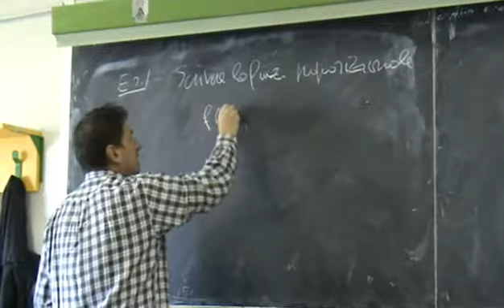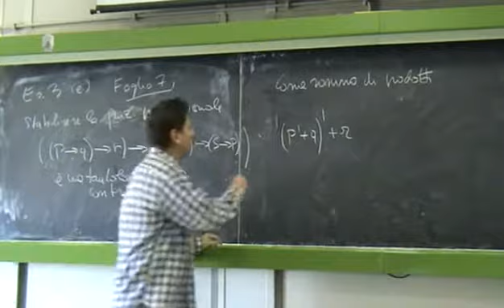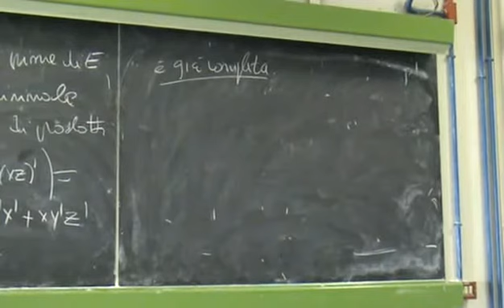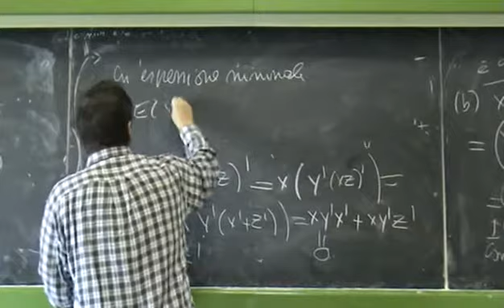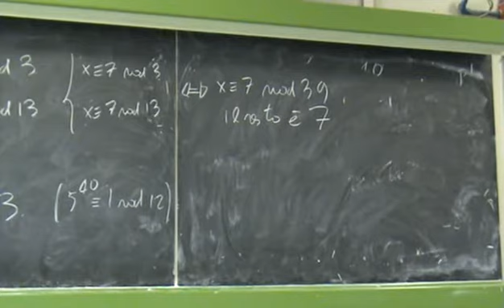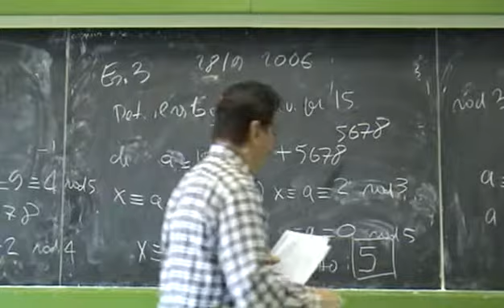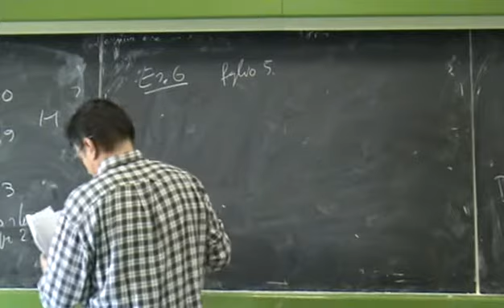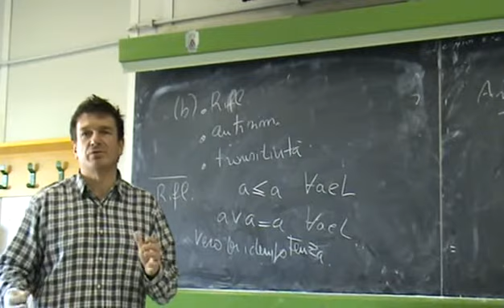Elementi di Algebra e Logica - Lezione 23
Lezione di Elementi di Algebra e Logica per Ing. Informatica. Lezioni mancanti 01-14-15.